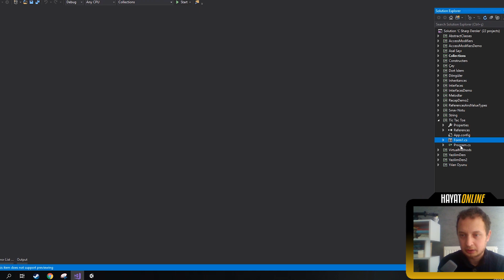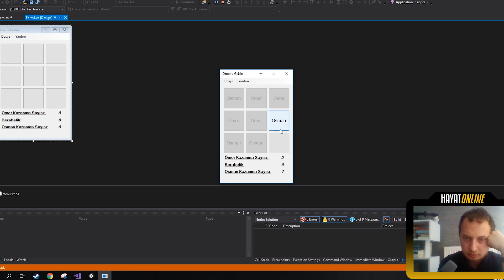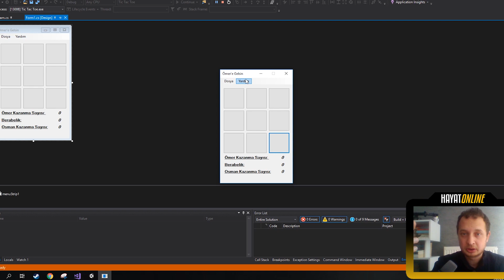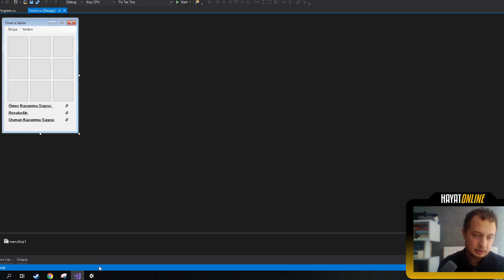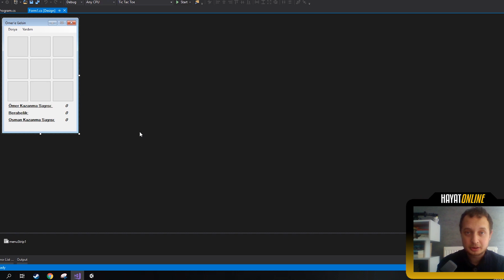30 Günde Yazılım: Gün 14 - Yetenek Geliştirme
30 Günde Yazılım: Gün 14 - Yetenek Geliştirme. 30 günde yazılım öğreniyorum. 30 günde yazılım nasıl öğrenilir?

Merhaba, c sharp öğrendiğimiz bu seriye devam ediyorum ve tahmin edin bu videoda da hiçbir şey göstermeyip sadece konuşuyor muyum? Evet. Gerçi yazdığım bir oyun var onu da gösteriyorum ama olsun. O zaman iyi seyirler...